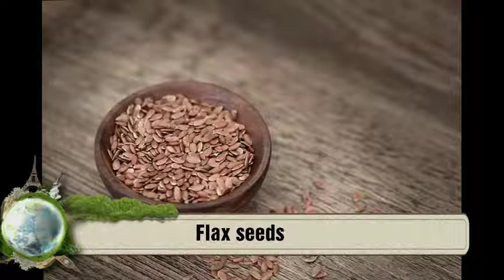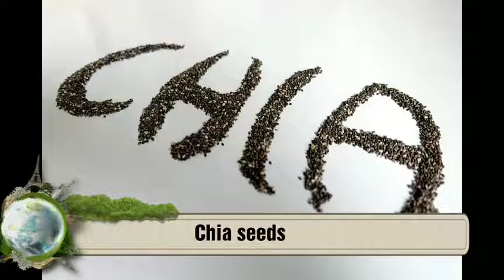Diet and lifestyle for Winter Season